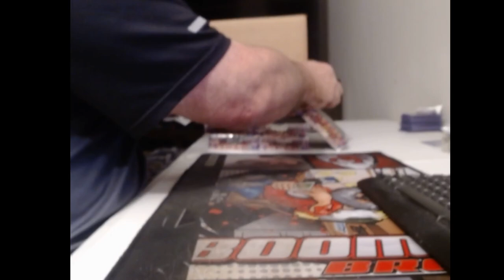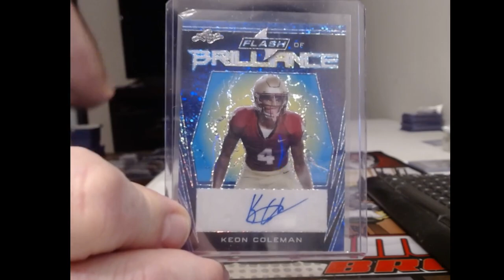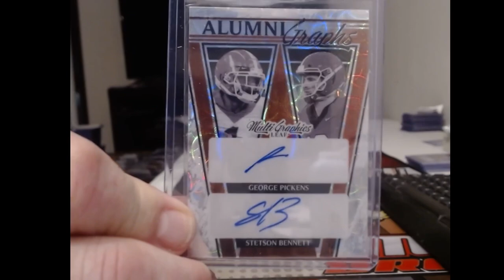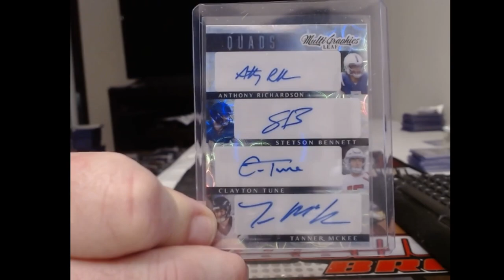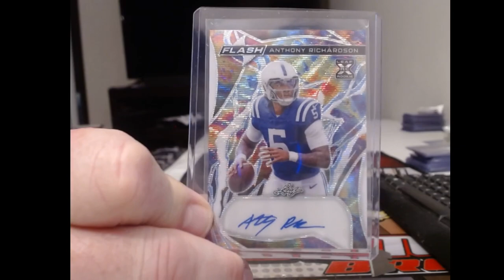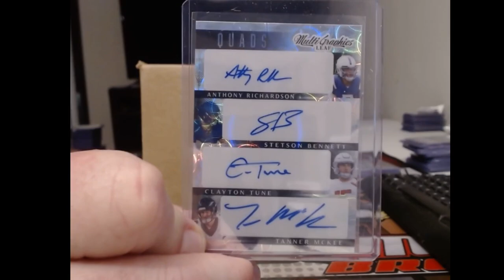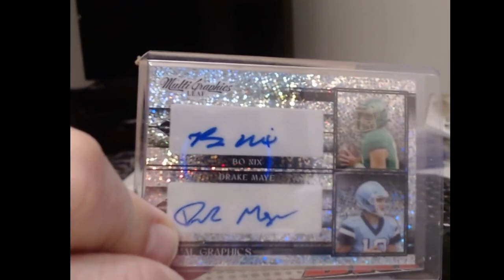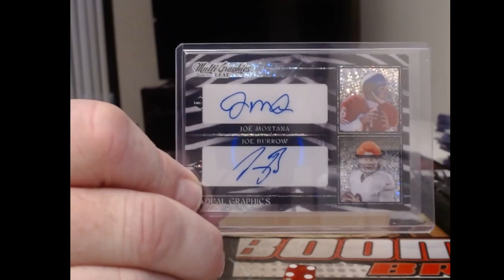eclectic sunday 1-21